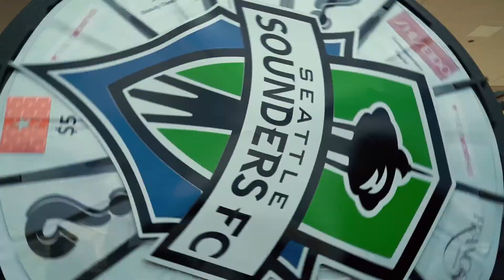2016 Sounders FC Rave Green Run presented by EvergreenHealth